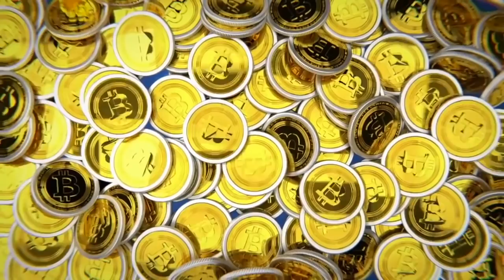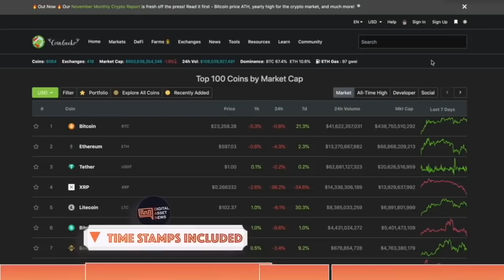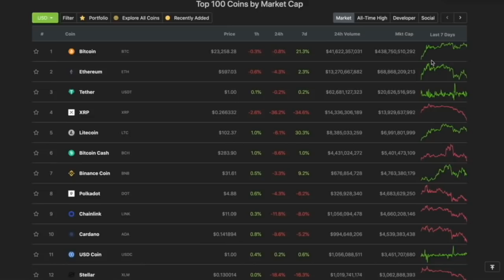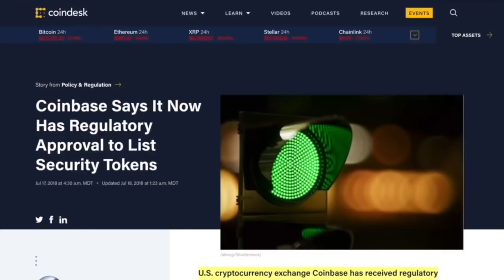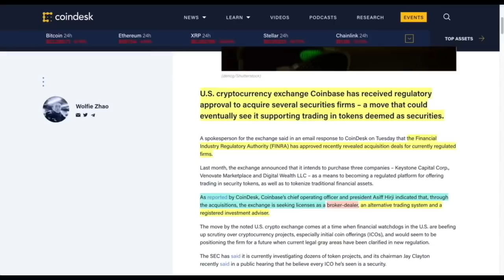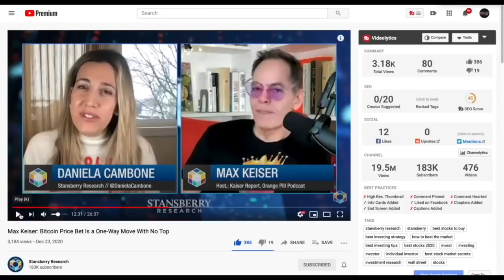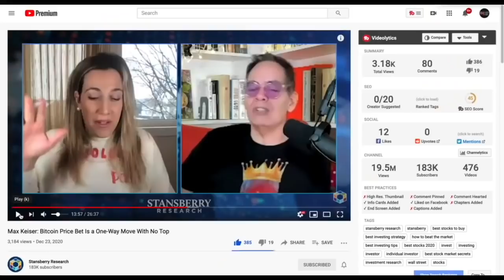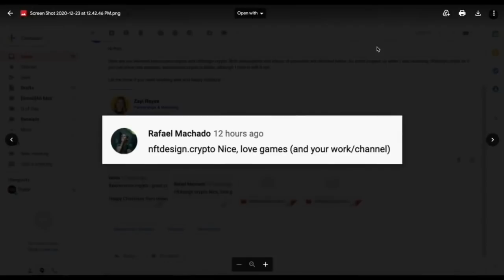GOOD NEWS! COINBASE To Support XRP (SEC LAWSUIT or NOT!) MAX KEISER Pumps BITCOIN, Crushes GOLD.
Coinbase comes through in the clutch...thanks to the SEC ruling today and Max Keiser.

*Definitely Check them out!

●▬▬▬▬▬▬▬CRYPTO ESSENTIALS▬▬▬▬▬▬●

●▬▬▬▬▬▬▬▬▬▬▬▬▬FOLLOW D.A.N.▬▬▬▬▬▬▬▬▬▬▬▬▬▬▬●

●▬▬▬▬▬▬▬▬▬▬AUDIO TRACKS▬▬▬▬▬▬▬▬▬▬▬●

●▬▬▬▬▬▬▬▬▬▬▬▬▬▬VIDEO TOOLS▬▬▬▬▬▬▬▬▬▬▬▬▬▬●

●▬▬▬▬▬▬▬▬▬EXIT STRATEGIES▬▬▬▬▬▬▬▬●

●▬▬▬▬▬▬▬RECOMMENDATIONS▬▬▬▬▬▬▬●